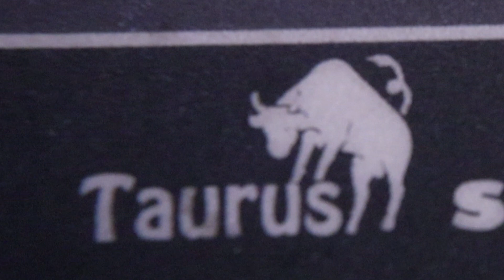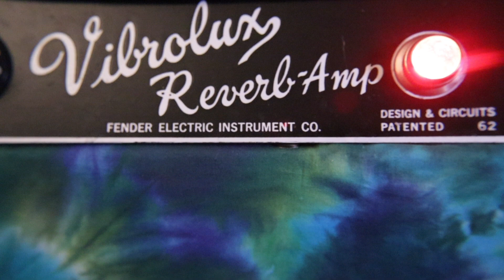VOTE! "Looking For A Leader" - Neil Young Cover - Joel Martin Live From The Arc (Additional Lyrics!)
WE GOT TO VOTE HIM OUT!

BLUE WAVE 2020!

Performed and video'd LIVE in one go through the use of loops!  No overdubs after the facts.
Thanks to Neil Young for being a vigilant freedom fighter and inspiration!  I added some lyrics of my own as well!

Produced & Directed by Joel Martin at Arc Of Noise Music

Joel Martin
Vocals, Guitar, Taurus Bass Pedals, Mellotron, Percussion, Pedal Steel

Videography & Editing by Joel Martin

Audio mixing and mastering by Joel Martin.

Buy Joel Martin Music at joelmartinmusic.com.  Buy any mp3 from JMM and get an mp3 of Looking For A Leader FREE!

for weekly live streams!

PEACE and VOTE!